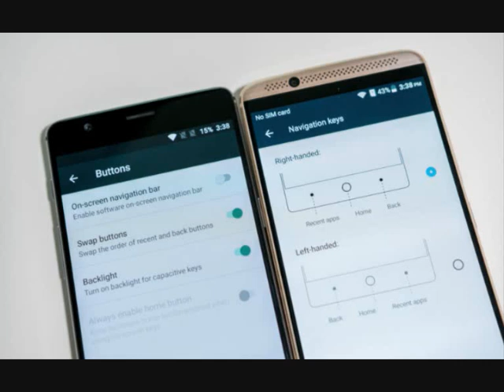Review and Feature : ZTE AXON 7 VS ONEPLUS 3